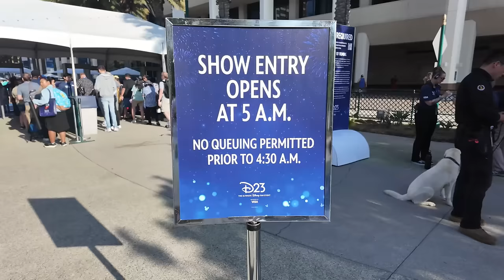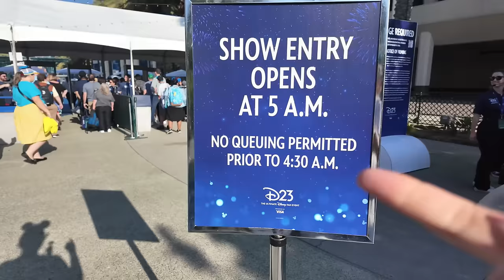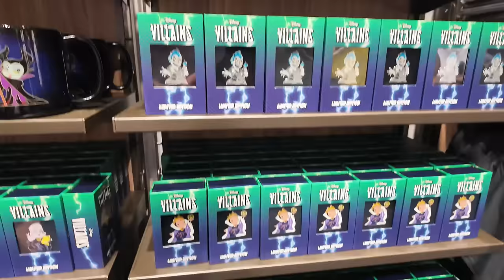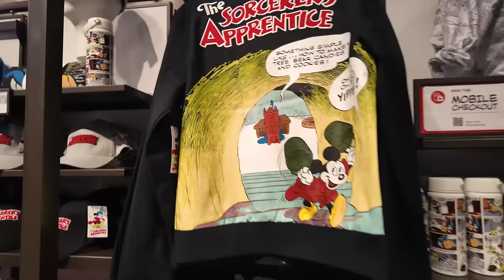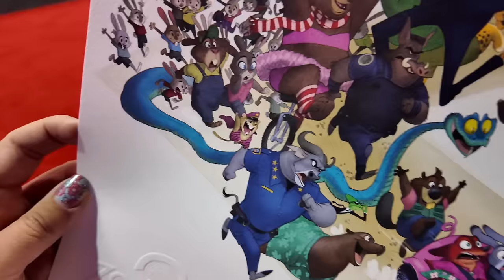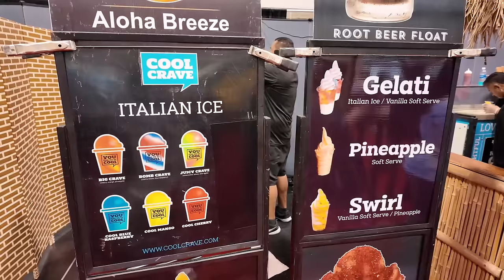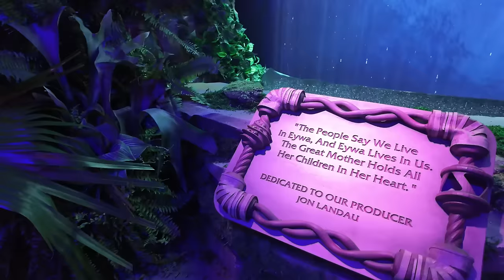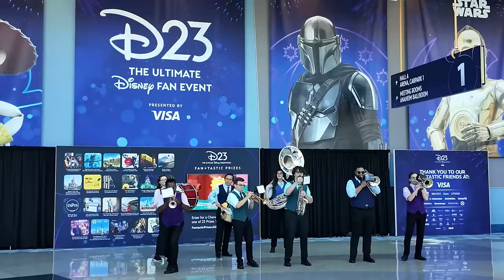D23 Expo 2024 Tag 3: 😱 Legende Miley Cyrus LIVE! 🔥 Treffen mit Bluey & Riesen-Merch-Enthüllungen!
in diesem Video nehme ich euch mit auf die D23 Expo 2024 in Anaheim.

Meine Amazon Shopping Liste*:

(bezahlter Link)

00:00 - Intro
02:30 - Entering D23
04:53 - Start Shopping!
06:34 - Mickey's of Glendale
10:47 - Lion King Erweiterung
12:38 - Sam is back!
14:23 - Moana 2 & Zootopia 2 Fotos
16:21 - Meet & Greet mit Bluey
17:43 - Ice Cream!
18:19 - Avatar
21:52 - Lorcana Chaos!
22:43 - Disney Voluntears!
23:08 - Kleines Konzert
26:11 - Abschied von Convention Center
27:42 - Disney Legends im Honda Center
42:23 - Fazit & Verabschiedung